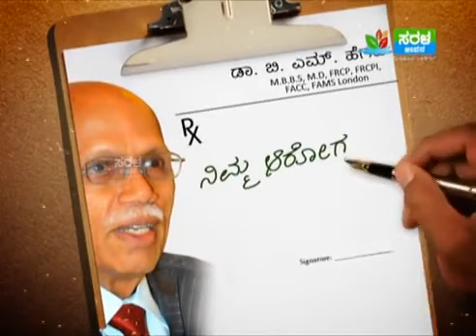ಮುಖದ ಮೇಲಿನ ಸಣ್ಣ ಸಣ್ಣ ಗಂಟುಗಳಿಗೆ ಕಾರಣಗಳೇನು? Dr. B M Hegde - Skin Problems | Saral Jeevan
ಮುಖದ ಮೇಲೆ ಸಣ್ಣ ಸಣ್ಣ ಗಂಟುಗಳಿದ್ದರೆ ಅದು ಸೌಂದರ್ಯಕ್ಕೆ ಭಂಗ ತರುತ್ತದೆ. ಅದರಲ್ಲೂ ಹೆಣ್ಣು ಮಕ್ಕಳು ಮಾನಸಿಕವಾಗಿ ಕುಗ್ಗಿ ಹೋಗುತ್ತಾರೆ. ಆದರೆ, ಇದ್ಯಾವುದಕ್ಕೆ ಹಿಂಜರಿಯಬಾರದು. ಮಾನಸಿಕ ಯಾತನೆಯೇ ಮತ್ತಷ್ಟು ವ್ಯಾದಿಗೆ ಕಾರಣವಾಗಬಹುದು.

ಹಾಗಾಗಿ ಮುಖದ ಮೇಲೆ ಸಣ್ಣ ಸಣ್ಣ ಗಂಟುಗಳು ಕಂಡುಬಂದರೆ ಕೂಡಲೇ ಒಳ್ಳೆಯ ಚರ್ಮ ರೋಗ ತಜ್ಞರ ಬಳಿ ಪರೀಕ್ಷೆ ಮಾಡಿಸಿಕೊಳ್ಳಬೇಕು, ಆದರೆ, ಯಾವುದೇ ರೀತಿಯಿಂದಲೂ ಸ್ವಯಂ ಆಗಿ ಚಿಕಿತ್ಸೆ ಮಾಡಿಸಿಕೊಳ್ಳವುದು ಸೂಕ್ತವಲ್ಲ.  ಇನ್ನು ಮುಖದ ಮೇಲಿನ ಸಣ್ಣ ಸಣ್ಣ ಗಂಟುಗಳನ್ನು ಹೇಗೆ ಗುಣಪಡಿಸಿಕೊಳ್ಳಬಹುದು ಎನ್ನುವುದನ್ನು ನಾಡಿನ ಖ್ಯಾತ ವೈದ್ಯ ಡಾ. ಬಿ.ಎಂ. ಹೆಗ್ಡೆ ಅವರು…..